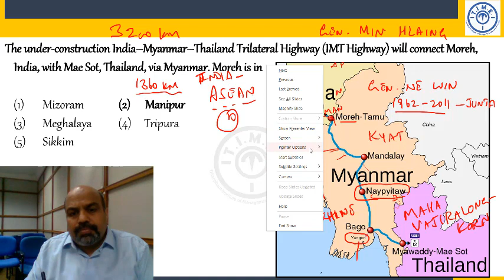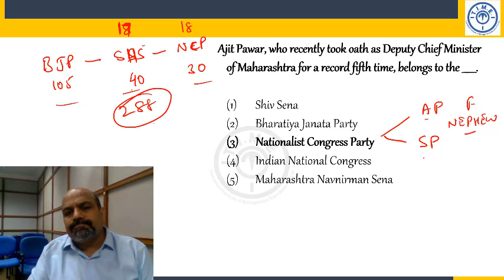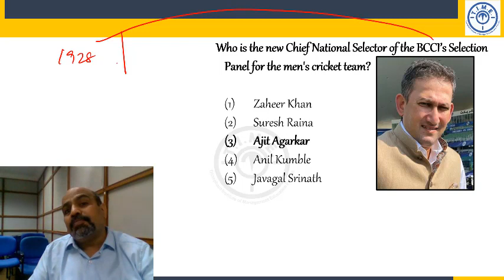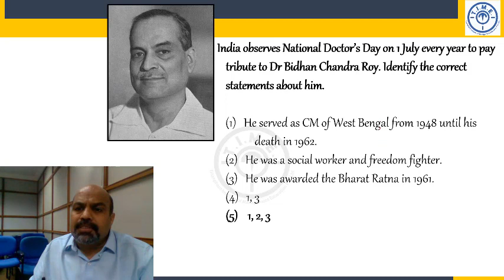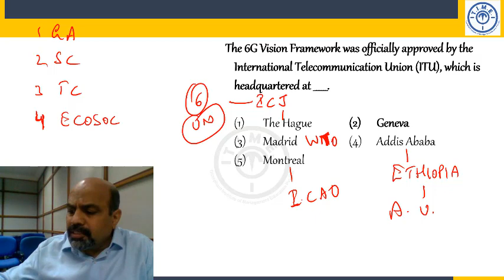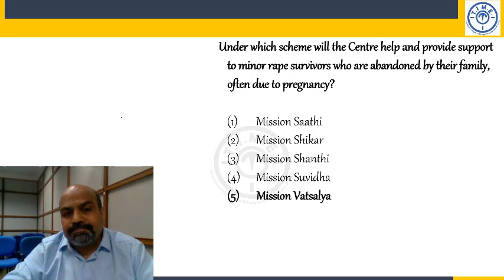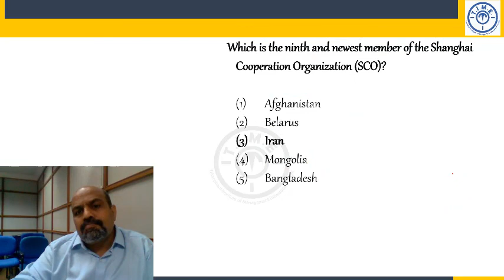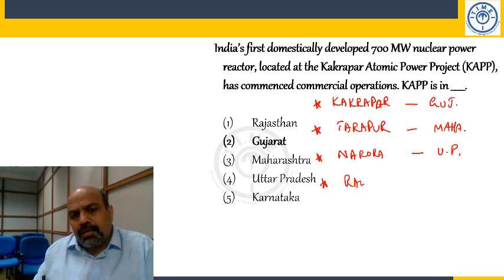Current Affairs, 2nd July to 8th July 2023 / For Bank Exams and Other Competitive Exams.